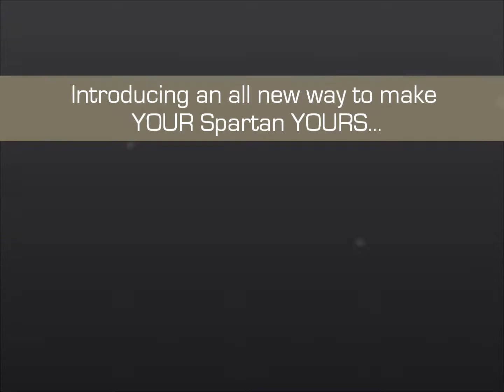(Available Now) TRAILER: MYOH:RS Noble Expansion Pack - Expansion Pack #1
The MYOH:RS Noble Pack is available NOW , a Shimmy and StealthSP2 creation.